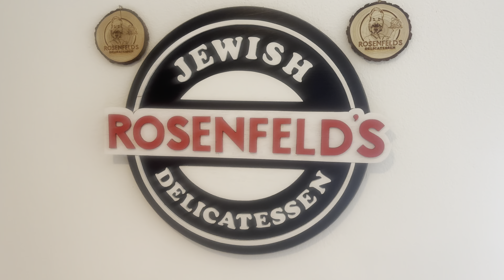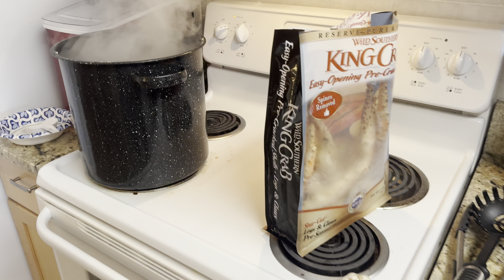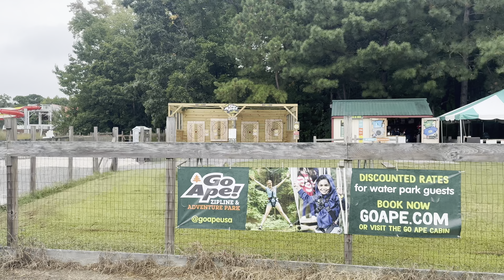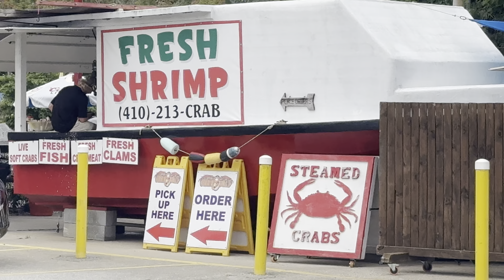Exploring Ocean City, Maryland: Our Unforgettable Vacation Part 2!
This is Part 2 of our unforgettable family vacation!

🎥Here are some more of our videos!🎥

            📺Watch Off The Hook on RUKU TV!📺

     📺We are also on Backroads Outdoors Network📺

“OFFTHEHOOKOUTDOORS”

We own our music, so you'll never have to worry about copyright and royalties. Let us take care of the technicalities, so you can focus on creating.

💥FishAngler
Here is my link to use to join for 💥FREE💥

🗣️Mentions!🗣️
​⁠ ​⁠ ​⁠ ​⁠ ​⁠       🎣👕Off The Hook Apparel Store!👚🦌
             🔥Off The Hook Baits For Sale!🔥
    My New website to order baits go to the Bait Lab!

We link products from our videos below. You do not need to purchase products that we have listed for us to earn a commision, you can go through our link and browse other products to buy. Any purchase made through our link regardless of products purchased qualifies.

💥Any commisions earned through our link will go back into our channel for products and giveaways!

Action camera mount
Action Camera tree mount
DJI Wireless Mic
Gopro 12 Black
GoPro 10 black
Gopro Mod
Gopro Remote